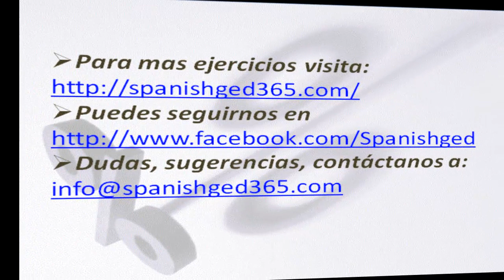Multiplicación de Términos Segunda Parte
Este video presenta ejemplos de la multiplicacion de terminos en algebra, todos básicos para obtener el certificado de GED.

Para recibir ayuda y consejos de otros estudiantes, únete a nuestro grupo privado de Facebook:

Si estás interesado en adquirir un libro u otros materiales didácticos en Amazon, visita esta liga. Ahí les dejo comentarios de cada libro y cuáles les recomiendo:

¿Sabías que el INEA ofrece muchos recursos gratuitos que son los temas que estudiamos para los exámenes del GED, HiSET y TASC? Dales un vistazo.